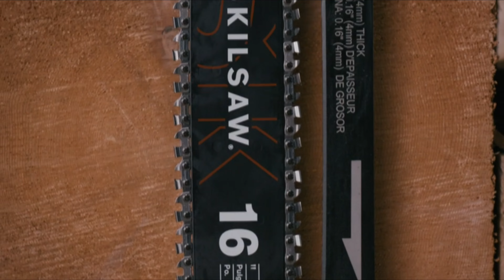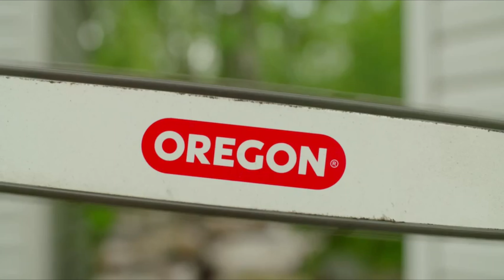10 Best Professional Chainsaws in 2023 | Dangerous Fastest Chainsaw Cutting Tree Machines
Are you searching for the Best Professional Chainsaw in 2023? Here is the list of the Top Best Professional Chainsaws in 2023. To narrow down your searching effort, we have researched and analyzed the market for the Best Professional Chainsaw in 2023 .We spend hours making this list depending on different facts.

Here is the list of 10 Best Professional Chainsaws in 2023:

01. EGO POWER+ 18" Chain Saw

02. Sawsquatch Carpentry Chainsaw

03. GreenWorks Cordless Chainsaw

04. CRAFTSMAN V60 Cordless Chainsaw

05. WEN Lithium-Ion Chainsaw

06. BLACK DECKER Cordless Chainsaw

07. Oregon Cordless Sharpening Chainsaw

08. Greenworks G-MAX Cordles Chainsaw

09. Sharpening Corded Electric Chainsaw

10. Sun Joe SWJ700E Chain Saw

They all come with excellent features with a great price range. All the products on our list were chosen based on their customer negative and positive reviews, rating, manufacturer reputation, features and specification, usability, durability, and all other essential factors to consider.

I hope, This video will add value for the money and save your time in making the buying decision. So, keep watching till the end and select the suited one for you.

Portions of footage found in this video are not original content produced by Best Review Zone. Portions of stock footage of products were gathered from multiple sources including, manufacturers, fellow creators, and various other sources. "All claims, guarantees, and product specifications are provided by the manufacturer or vendor. Best Review Zone cannot be held responsible for these claims, guarantees, or specifications" If something belongs to you, and you want it to be removed, please do not hesitate to contact us.

It is also important to note that Best Review Zone is a participant in the Amazon Services LLC Associates Program. So if you purchase any product from our link, we generate few commissions from it.